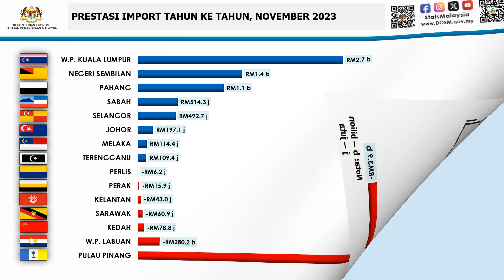Statistik Eksport Import Mengikut Negeri, November 2023